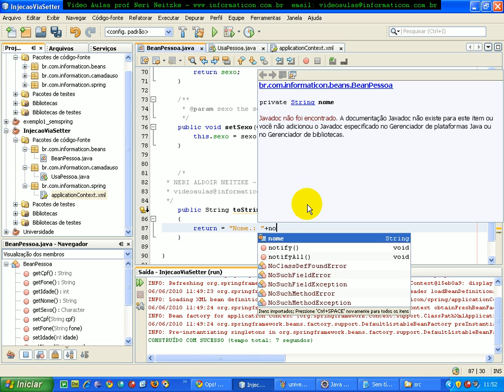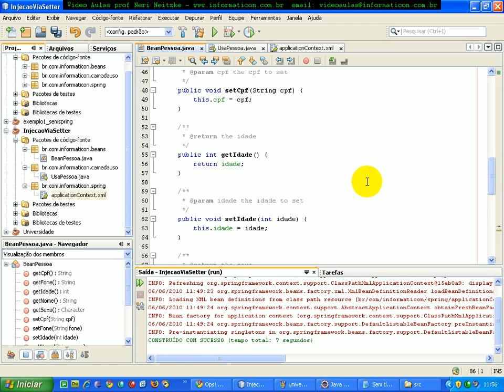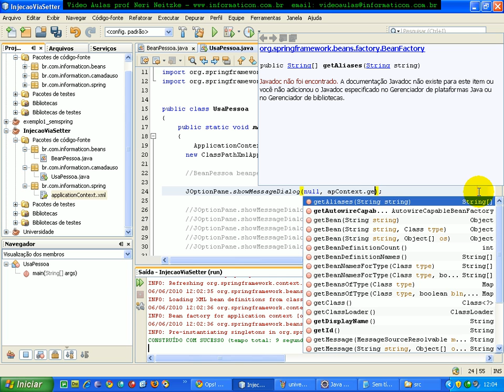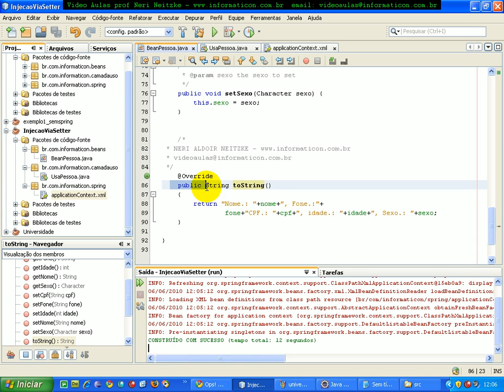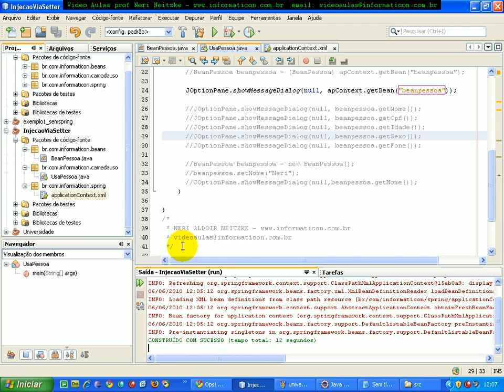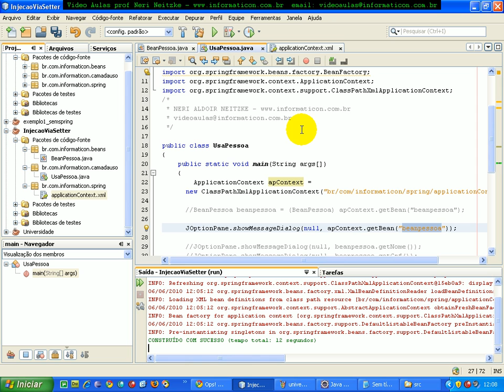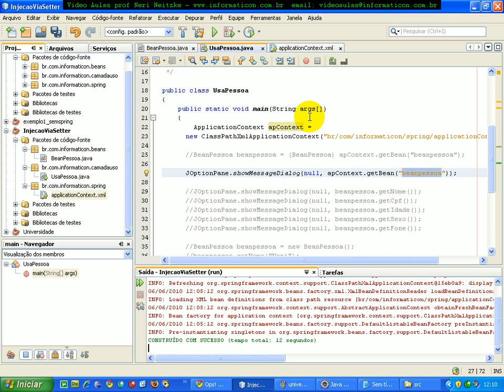aula 3402 spring Injecao via Setter com Override metodo toString